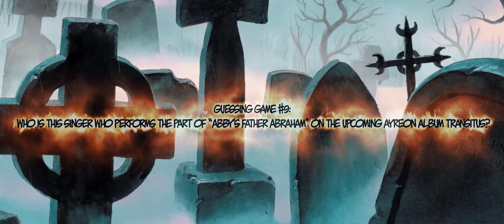Ayreon - Transitus - Guessing Game #9: Johanne James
Many good guesses, well done! This was a tricky one, because this great singer is not primarily known as a singer, but rather as IMO one of the best drummers in the world: Johanne James of Threshold and Kyrbgrinder! Soulful voice, hey?

Here is Johanne himself.